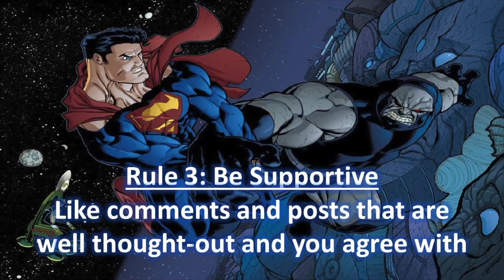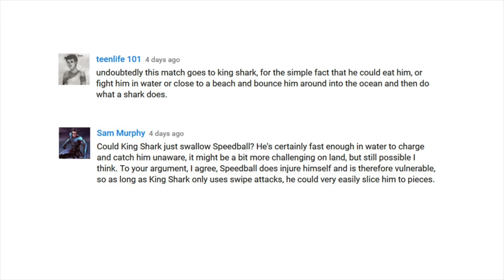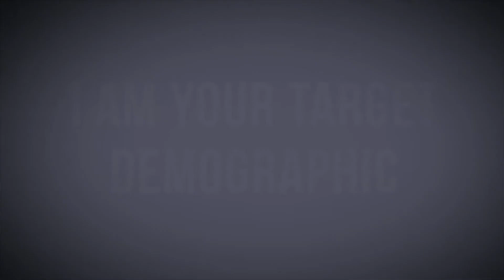Comic Fights: Ice vs. Jubilee